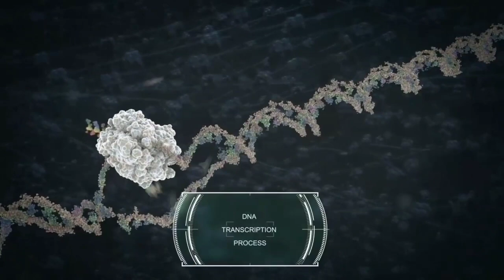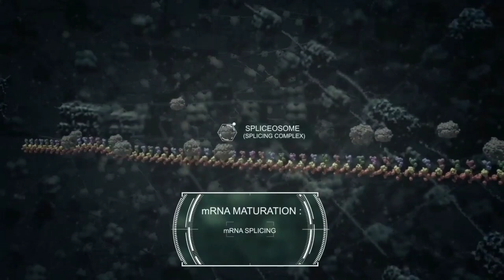cell the unit of life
Cell is the unit of life
cell is the basic unit of life
cell is the basic functional unit of life
first living cell descoverd by Robert hook
The classical cell theory was proposed by Theodor Schwann in 1839. ... These parts were based on a conclusion made by Schwann and Matthias Schleiden in 1838, after comparing their observations of plant and animal cells

Hii iam sonu babu and I am always making education related video video on YouTube

                                                  thankyou
                                                         Pro sonubabu

In this video we are coverd
(1).   mitocondria
(2)   cell
(3)  structure of cell
(4). magnifying structure of cell
(5).  cell membrane
(6). Many type of other cell present in animal